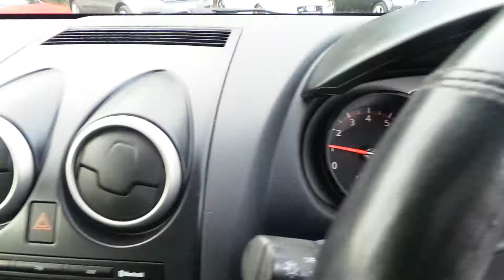oct 8 001